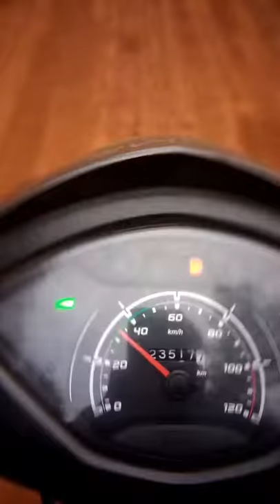horse rideing malu sagar